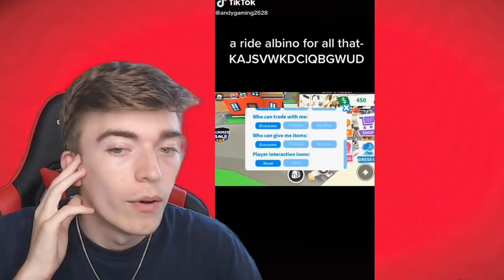FUNNY Adopt Me TIKTOK Try Not To Laugh Challenge! 99% FAIL! Roblox Funny Moments TikTok Compilation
FUNNY Adopt Me TIKTOK Try Not To Laugh! 99.9% FAIL! Roblox Funny Moments TikTok Compilation🌟Use star code "CANDY" when buying robux, premium or roblox gift cards

Watch some more cookie cutter adopt me videos:

NEW MYTHICAL PET Prank On FAMOUS Adopt Me YouTubers! Roblox Adopt Me Mythical Egg Pets Concept

PETS In The Adopt Me MYTHICAL EGG UPDATE! Roblox Adopt Me Pets CONCEPTS! (Pet Ideas For Adopt Me)

New Adopt Me PET JOURNAL! Roblox Adopt Me New Update Coming SOON!  Adopt Me Test Server

Mythical Egg Update COUNTDOWN Release Date Scams... Watch OUT For These Roblox Adopt Me Scams 2021